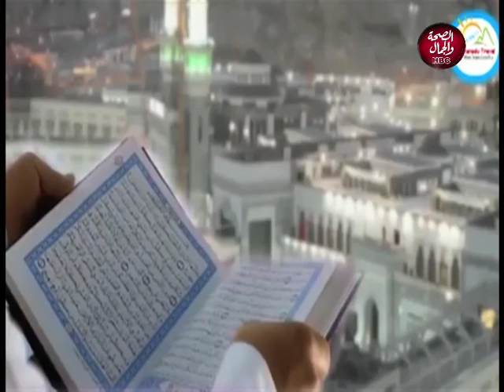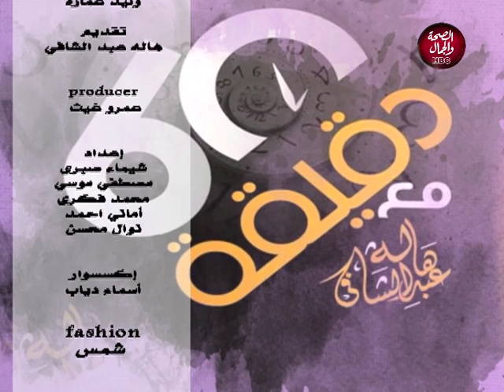60 دقيقة مع هالة عبد الشافى | أحداث 25 يناير واحتفالية عيد الشرطة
60 دقيقة مع هالة عبد الشافى | أحداث 25 يناير واحتفالية عيد الشرطة
تقديم | هالة عبد الشافى